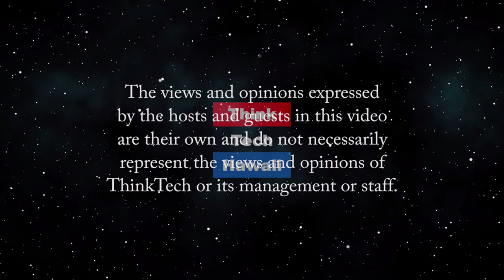Shen From Def Tech (Beyond the Lines)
Beyond Music.  The host for this episode is Rusty Komori.  The guest for this episode is Shen Brown.

We talk with Shen about his success with Def Tech selling millions of albums and the challenges he overcame in reaching his goals.